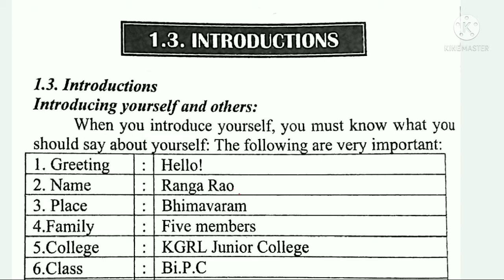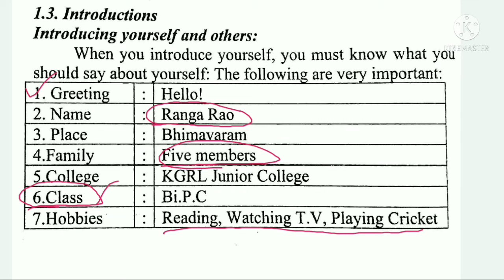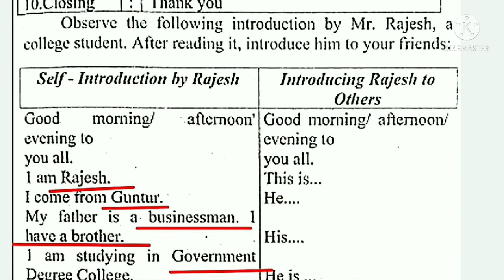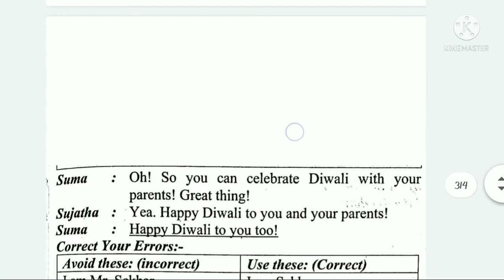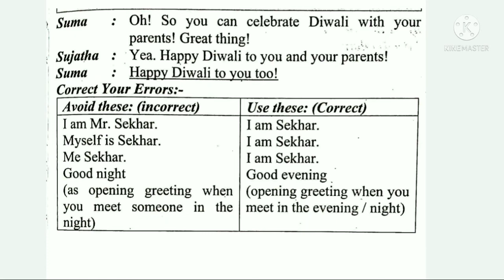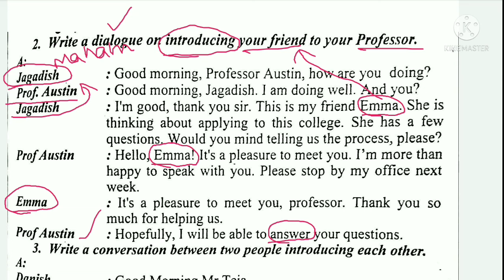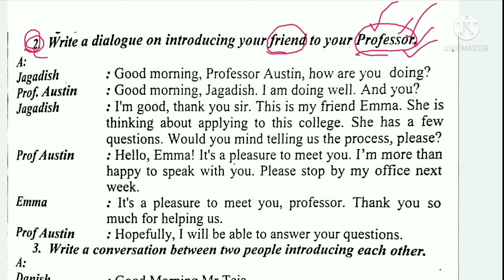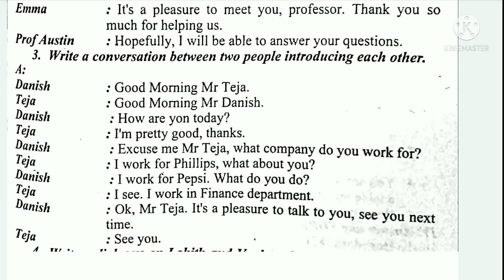sem 3 English Introduction Explanation in Telugu | sem 3 English Introduction For Exams